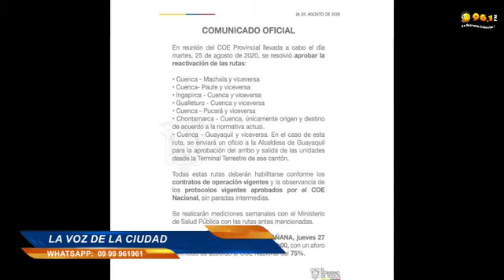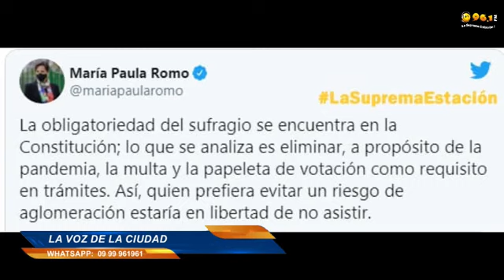LA VOZ DE LA CIUDAD 26 AGOSTO 2020 ED2